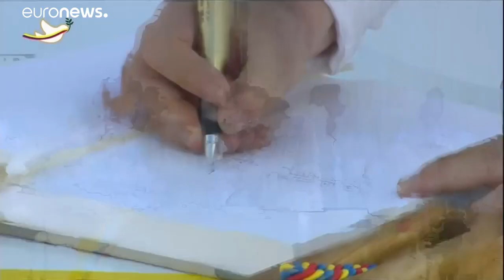Terror in Kolumbien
Für Kolumbien scheint 2021 eines der gewaltreichsten Jahre seit langem zu werden.

Laut unabhängigen Beobachtern wurde bislang alle vier Tage ein Mord an Bürgervertretern, Aktivisten oder ehemaligen Guerilla-Kämpfern verübt.